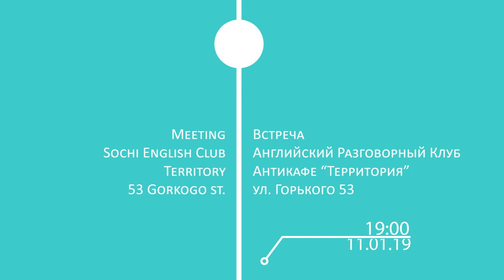G8 English Club | 10 WAYS TO EARN MONEY IN 2019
- как можно заработать деньги новичку
- специально для девушек: деньги на своих умениях уже завтра
- типичные ошибки начинающих

ведущий: Tony (Switzerland)
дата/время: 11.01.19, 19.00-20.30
место: ул. Горького 53, антикафе Территория (ЦУМ, 3 этаж)
стоимость:  200 рублей